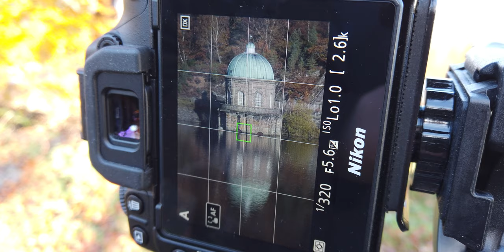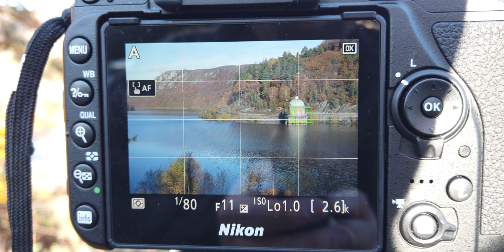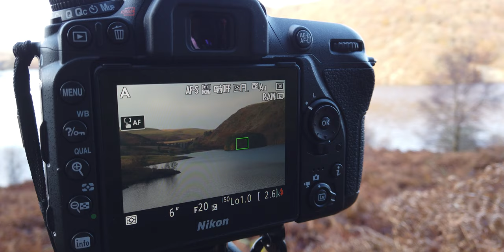Photographing EPIC Autumn Colours - Landscape Photography in the Autumn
I spend a day in the AMAZING autumn landscape of the Elan Valley. This trip was shot in 3 segments and took me from beautiful Golden hour forest photography in the Cyril Hart Arboretum.

The whole point of this was to take part in some of the wonderful autumn photography that I've seen around this year. I wanted to get those fall colours using a combination of woodland locations, long exposures and any other fall photoshoot ideas I can think of.